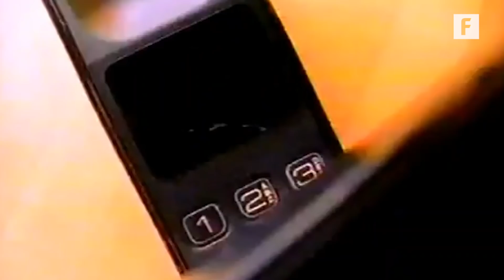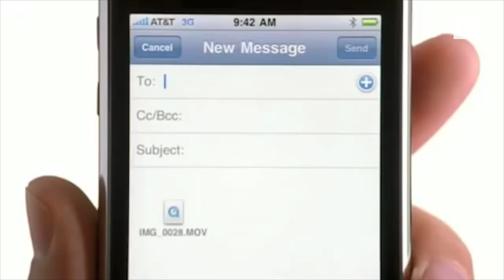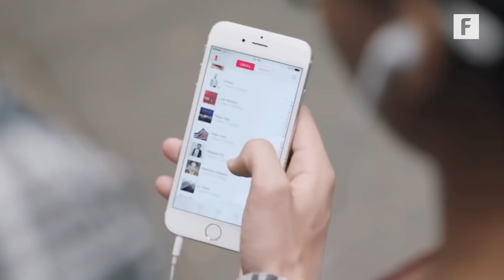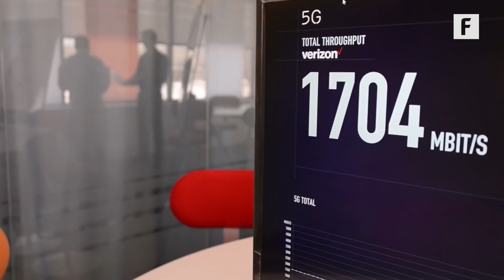What 5G *Really* Means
4G LTE? Your cellphone has a lingo all its own.